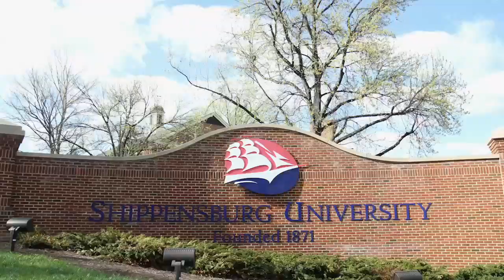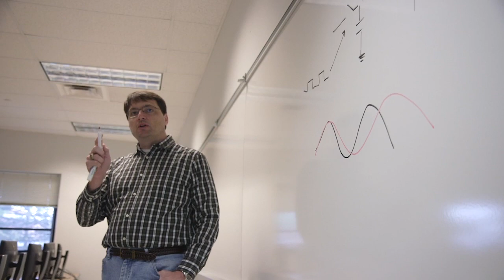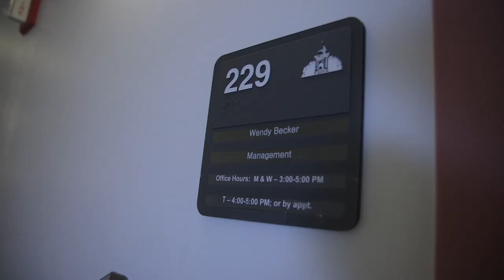Shippensburg University of Pennsylvania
A look at Shippensburg University of Pennsylvania undergraduate admissions, student life, and academics.